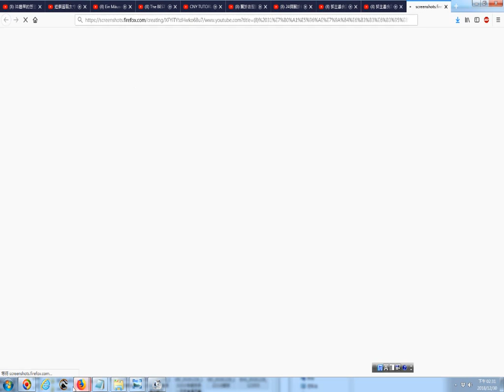20181230看網路影片時拍攝畫面擷圖功用含選擇想要的畫面的操作實況錄影 以youtube影片為例 31簡單的想法讓生活更輕鬆